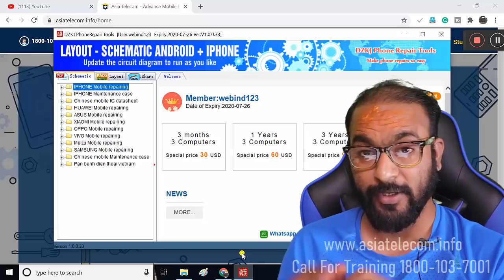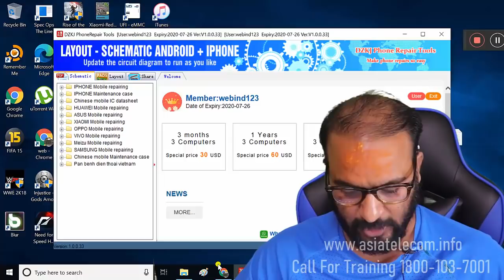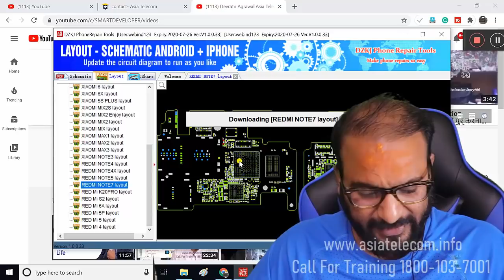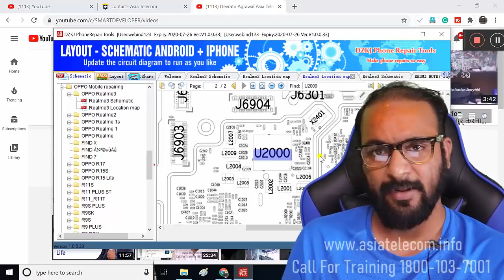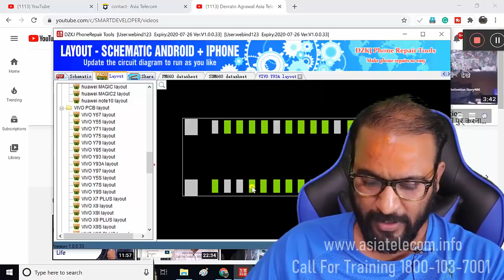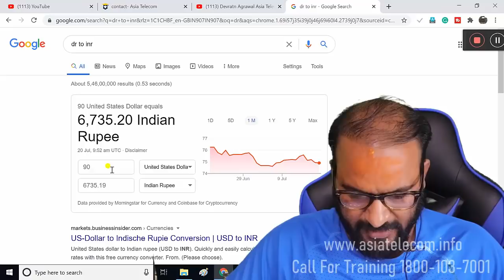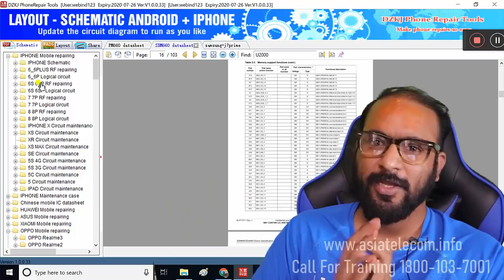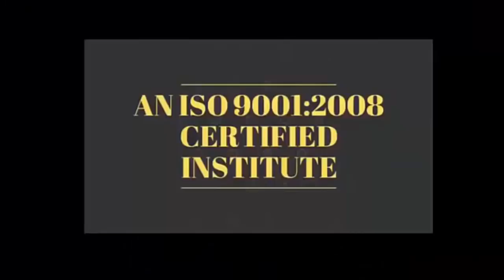KZDJ Schematic Diagram Tool - Layout + Bitmap ( Great Hardware Tool For Beginner )